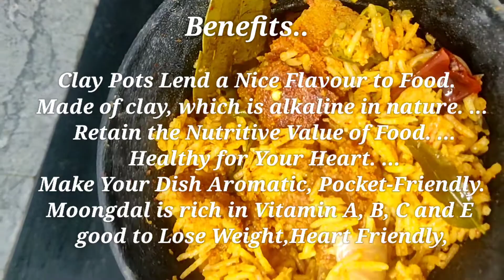More Tasty & Spicy Vegetarian Pot Pulav with special Pieces/ Kunda Pulav/ Andhra style Kunda Palav